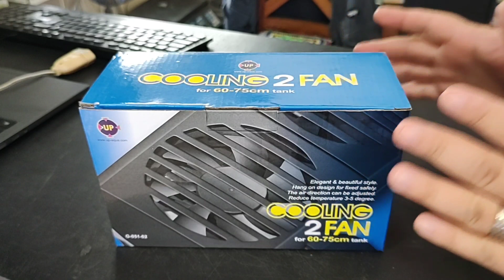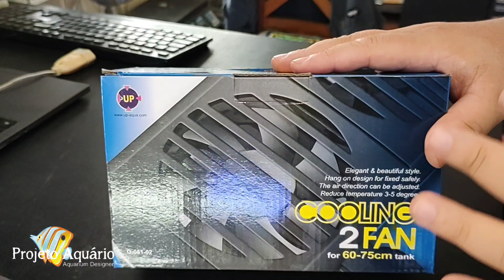Exaustor duplo, sistema de resfriamento para aquário marinho ou doce.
Ventilador de resfriamento de aquário UP Aqua Cooling 2 Fan G-051-02 é um acessório de aquário que ajuda a reduzir a temperatura do aquário em 2 a 4 graus Celsius para que as plantas aquáticas possam ter um bom crescimento verde.

- Adequado para tanques: 60-75 cm.
- Estilo elegante e bonito.
- Design de alumínio resistente à ferrugem.
- Pendure no projeto para fixado com segurança.
- Adote corrente elétrica DC12V para obter a garantia de segurança.
- A direção do ar pode ser ajustada.
- Design de resfriamento forte e depende de climas diferentes.
- O ventilador de resfriamento pode reduzir a temperatura de 2 a 4 graus.

Dimensões da ventoinha de resfriamento: 22 x 13,5 x 3,9 cm

Informação do produto:

- Tensão: 12V
- Corrente: 0,2A
- Fluxo: 13,6m3 / min
- Bivolt